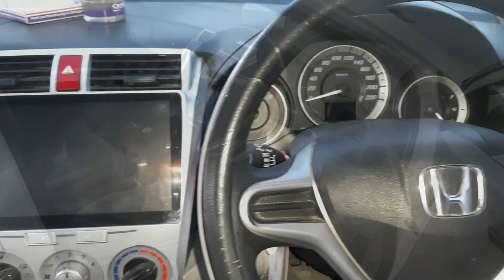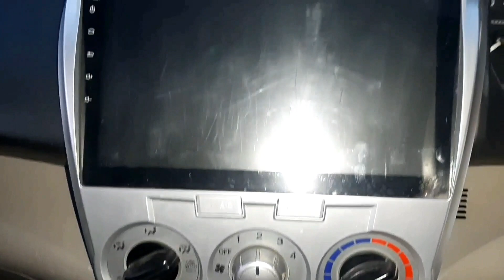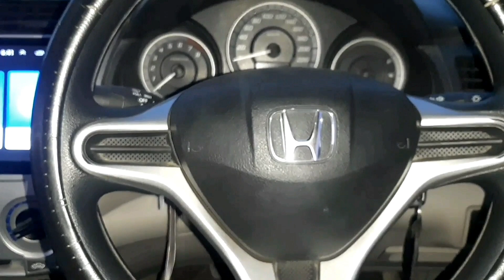Honda city review | 1.3 manual transmission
Honda city 1300cc basic model.2018
this car is in production in Pakistan since 2009
Can not find the major difference as honda called it facelift which was introduced in 2017 except front bumper grills minor change.
Honda skip the generation of 5th generation in Pakistan and 6th generation is already launched in Thailand.

Toyota yaris review 1300cc.

Toyota yaris 1500cc review

Thank you Dr. shafaq for making this video happened ❤